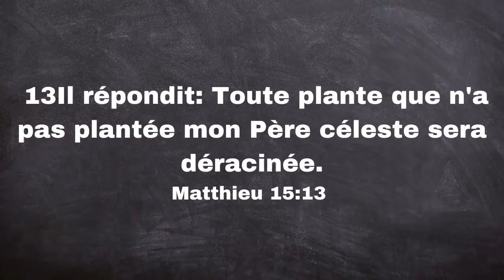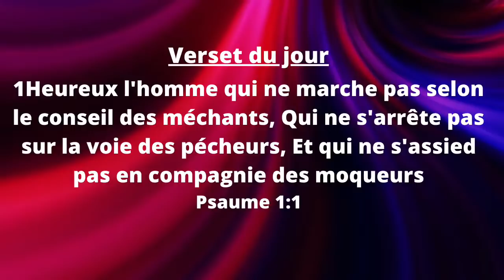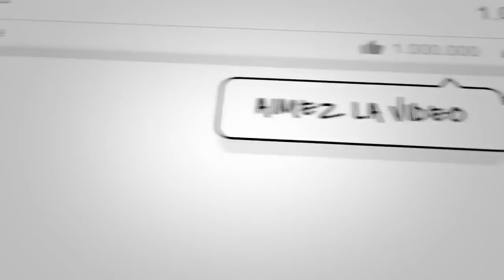🛑 (REPLAY) PRIERE PROPHETIQUE DU MATIN I VAINCRE LES PROBLEMES PERSISTANT BY PROPH FRIDHA MANZIONI